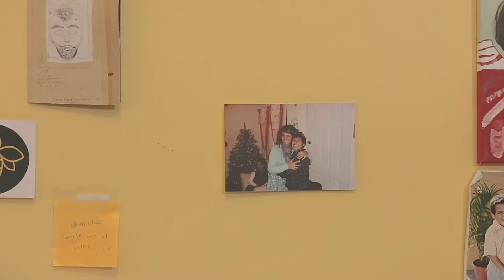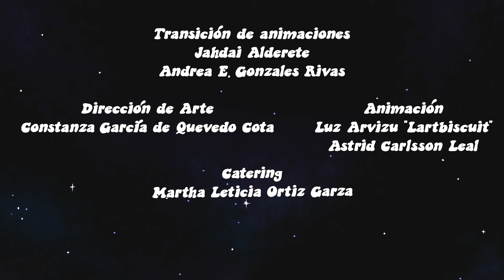UN POQUITO DE REGGAE - HUARACHE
Un poquito de reggae
Producción y Fotografía : @Jessica.p.ortiz
Dirección de animación: Andrea Estevané - @dearm0m0
Animación: Luz Arvizu - @lartbiscuits
Dirección: @alain_mr.brightside7
Asiste de producción: @valentin._.vale
Asistente de dirección: @smiley.zuro
Directora de arte: @consgdqc

Instrumental hecha por @cyclopemusic y la mezcla @maxo_oficial_ir